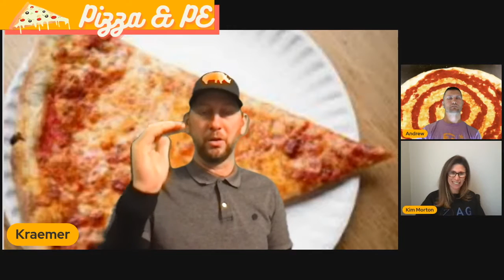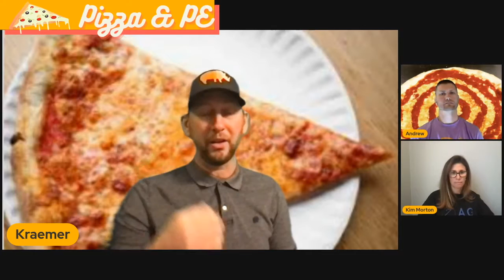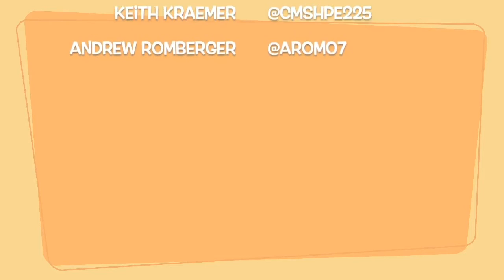Pizza & PE Guy Danhoff "A-ha Moments with Keith, Kim and Andrew"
Kim, Keith and Andrew share "A-ha" moments and thoughts on episode 4 Pizza & PE podcast with Guy Danhoff